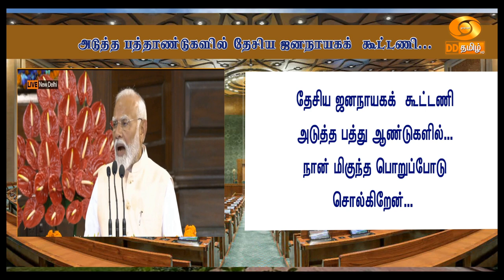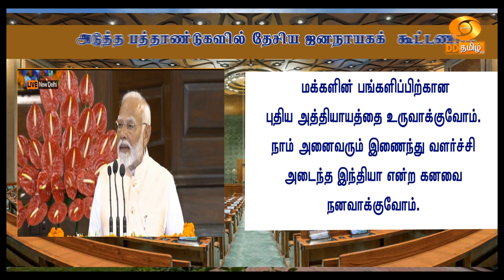தேசிய ஜனநாயக கூட்டணி அரசு லட்சியமாக கொண்டு செயல்படும் - பிரதமர்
சிறந்த நிர்வாகம், நாட்டின் வளர்ச்சி, மகளிரின் வாழ்க்கையில் முன்னேற்றம் ஆகியவற்றை கொண்டுவர தேசிய ஜனநாயக கூட்டணி அரசு லட்சியமாக கொண்டு செயல்படும் என்று பிரதமர் நரேந்திர மோதி தெரிவித்துள்ளார்